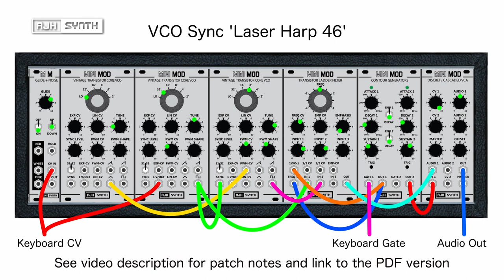Patch of The Week: VCO Sync 'Laser Harp 46' - Jarre/Elka Synthex-inspired oscillator sync + Guide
This week's patch was loosely inspired by preset 46 of the Elka Synthex, which was used by Jean-Michel Jarre for his 'laser harp' sounds. This version involves less elements, as it would seem the original preset also involved a ring modulator, but it is commonly believed that the sync relationship between the two oscillators was actually modulated by a glide function, rather than an envelope, as is often the case with oscillator sync sounds. I wanted to test the musicality of this theory, and restrain my use of modules to just a single MiniMod voice, without the use of any additional modules, just to see what was possible.

00:00 Introduction
00:46 Setting up the patch
01:59 Sound Demonstration
04:16 Patch Diagram

A PDF of the Patch sheet and notes can be downloaded

Patch notes:
Green dots show approximate pot and switch positions. Pots and switches that do not have green dots are not used in this patch, and should be left at their zero or off positions.
In the video I've connected the keyboard to the Glide + Noise module to access the CV bus and control the pitch of VCO3, but the keyboard is also connected directly to VCO2 (by way of a multiple) so that it bypasses the Glide function. Glide is only needed for VCO3. Additionally, I introduce a cable to the 1/Oct input of VCO1 to prevent it's pitch being controlled by the CV bus. This is because VCO1 is only being used as an LFO. The cable does not need to be connected to anything at the other end, it just serves to break the connection.
If you are not using the CV bus you will need to use a multiple or stacking cables to connect the keyboard to both the 1V/Oct input of VCO2, and the CV IN on the Glide module, then connect a cable from the Glide module's CV OUT to the 1V/Oct input of VCO3. If you are using this method you do not need to connect anything to the 1V/Oct of VCO1.
The correct octave settings of VCOs 2 & 3 will depend on your controller, but they should be 2 octaves apart as shown, and VCO3 is also tuned +7 semitones higher than VCO2. Care needs to be take to ensure tuning is tight, so I'd recommend turning off the Glide function whilst doing so, and initially disconnecting the Sync input to VCO3.
I have the input levels on the VCF quite high to get just a little drive in the sound, but if you set them at about 5 or lower the sound will be cleaner if so desired, then you can compensate for the volume loss using the Master level on the VCA. I've added the pulse wave from VCO2 to the VCF's input mixer just to fatten up the sound, but it's optional.
Modules used from left to right: Glide + Noise, Vintage Transistor VCO x3, Transistor Ladder Filter, Contour Generators, Discrete Cascaded VCA.

Check out the AJH Synth playlists for more 'Patch of The Week' videos, which will be either performances or 'how to' guides detailing a range of sounds, some familiar, some less so, and each containing a patch sheet at the end to show you how to construct it for yourself.

Tags: analog modular synth sounds analogue synths eurorack modular how to guide tutorial synthpatchers